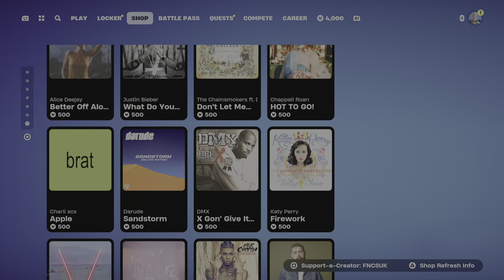Fortnite NEW MIDNIGHT ROSE BUNDLE + WHAT YOU WANT EMOTE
EpicPartner Please can you use my code FNCSUK thanks its free 100 percent and my cat not get anything